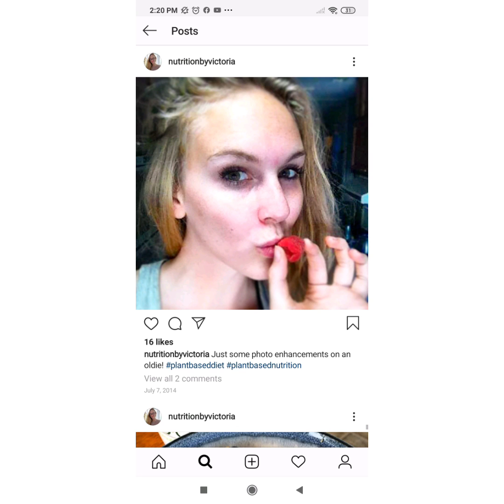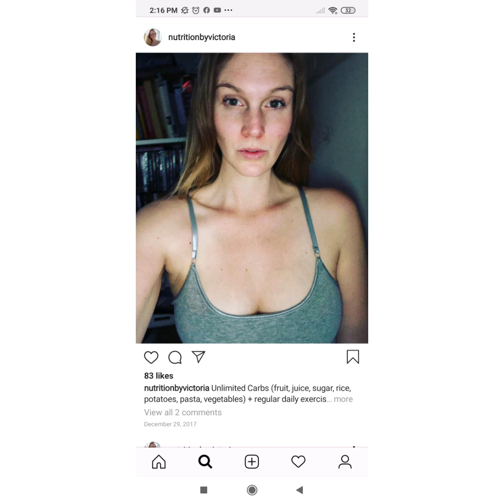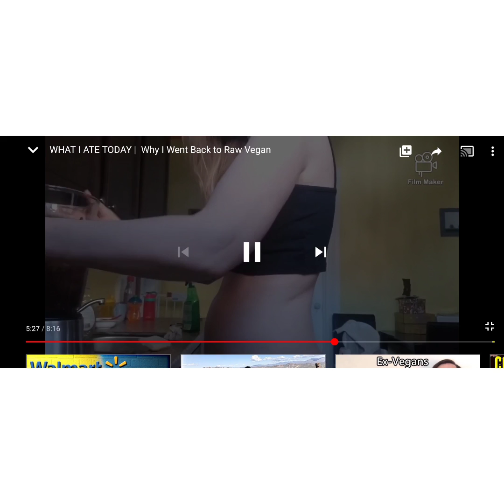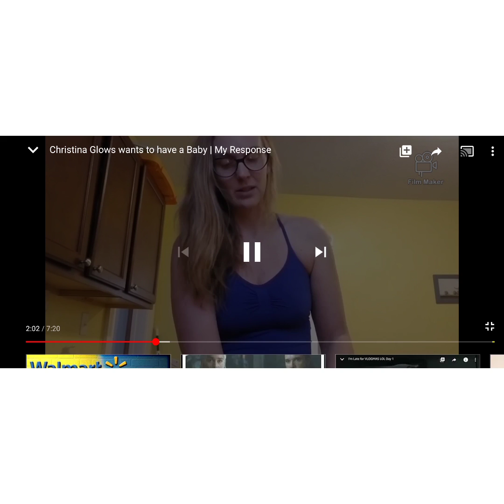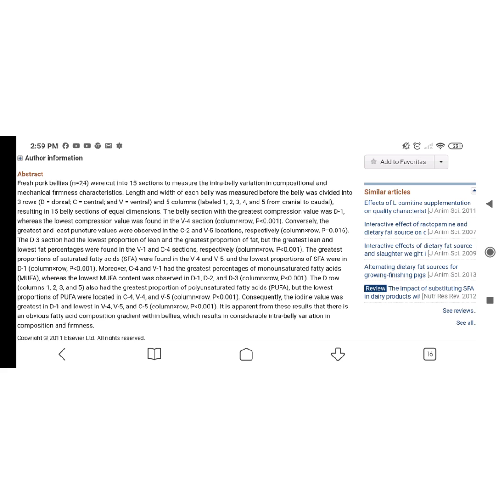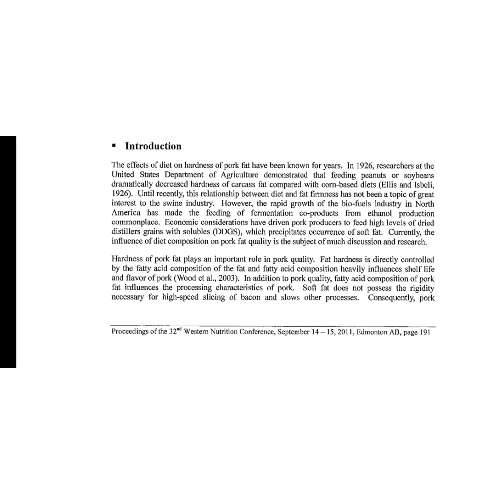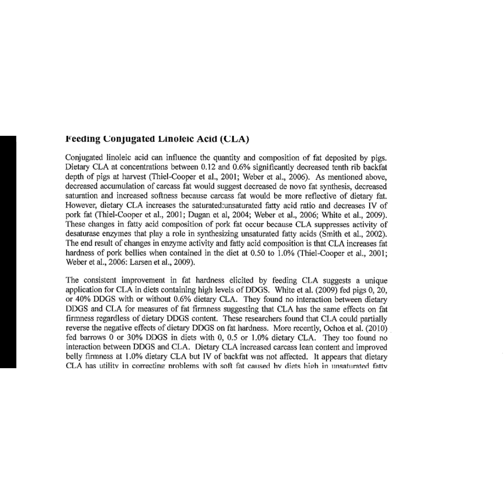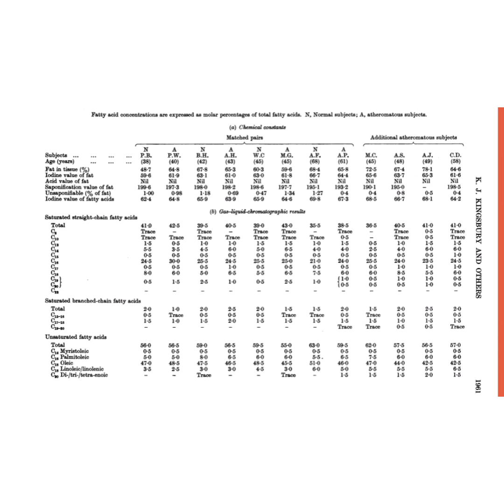A science to "skinny fat"? part 1 (Nutrition by Victoria)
human fat composition-

I actually found alot more on this after uploading so maybe a second video will be necessary.